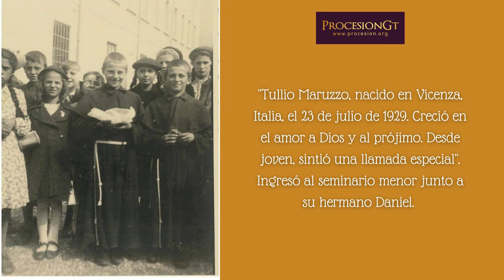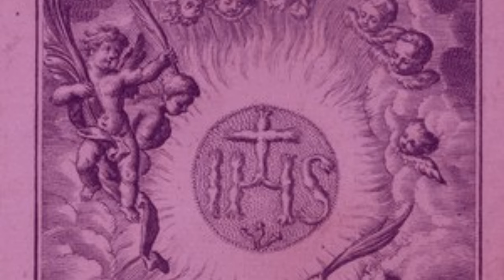Beato mártir Tullio Maruzzo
El Beato Fray Tullio Maruzzo fue un sacerdote franciscano misionero italiano que defendió a los campesinos pobres. Martirizado junto al terciario Franciscano Luis Obdulio Arroyo Navarro, por los finqueros de Izabal en Guatemala el 01 de julio de 1981.